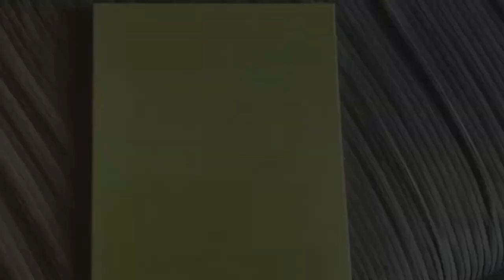DIY/women’s day canvas painting/lady face on canvas/ simple canvas painting/shell craft ideas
Materials Used:-

acrylic paint:- pearl yellow lemon
black permanent marker
seashells
blue glitter powder
glue & water mix